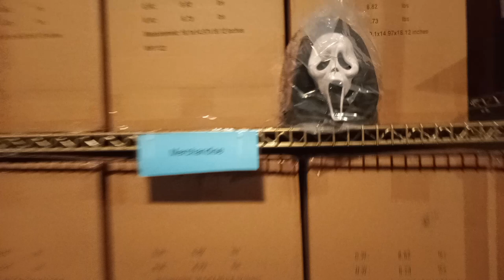Scream 6 Cinemark Popcorn Bucket and Cup Somewhere in a California Warehouse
Waiting for movie to premier before we start selling the merch.